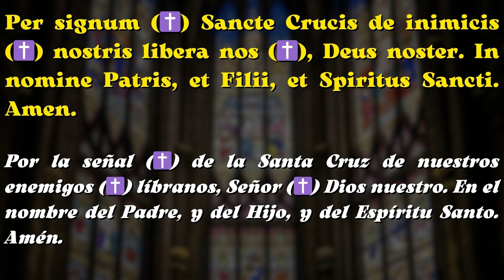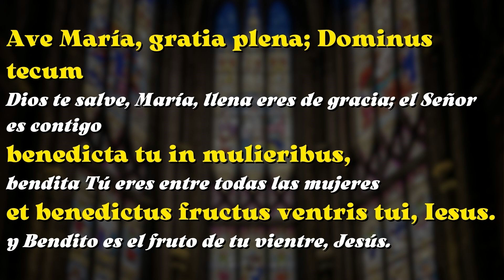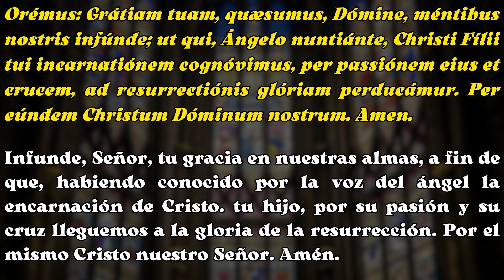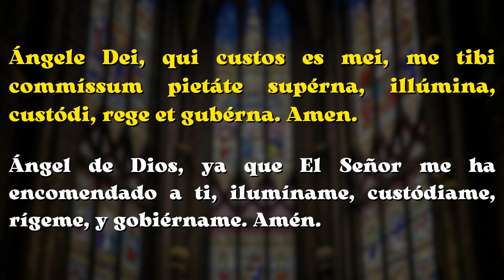ANGELUS - MIERCOLES 23 DE OCTUBRE